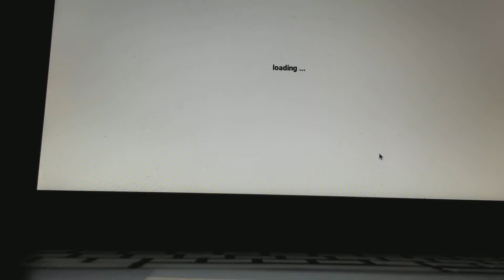SUPER MARIO LAND!!!